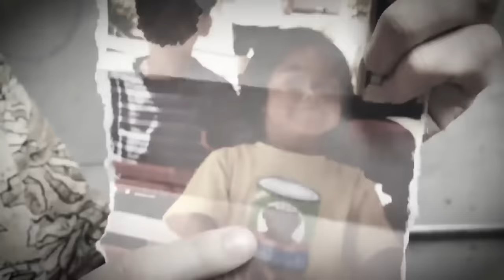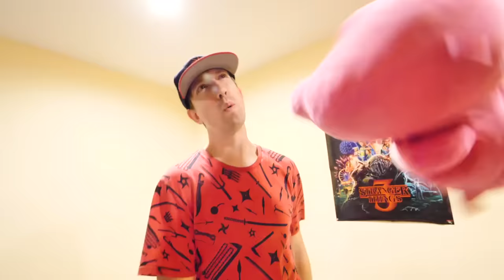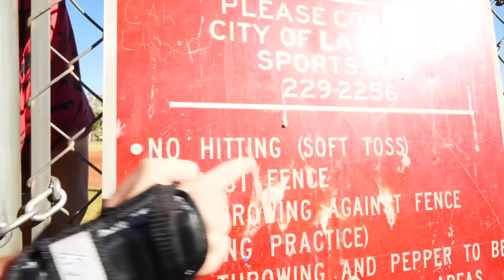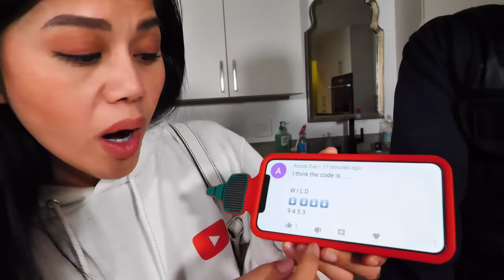REGINA'S SECRET PAST! Police Help Us Learn About PZ9 & Parents Baby Photos - Surviving Hacker Drone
The MYSTERIOUS PAST of REGINA!

After Chad Wild Clay made PZ9 FACE REVEAL! Hacker Unmasked by Police and Spending 24 Hours Taking Lie Detector Test, Vy Qwaint created IS THIS COP a HACKER? Project Zorgo Undercover Disguise as a Police Officer at Regina Parents House and Daniel uploaded POLICE ARREST PZ9! Spending 24 Hours Spying on Hacker and Giving Him a Surprise Trip to Prison to the Exposing Project Zorgo YouTube channel, The Spy Ninjas discover that the person they thought was PZ9 was actually an old friend named Wilbur! Thankfully, the mysterious officer who is helping the team agrees to let the fake hacker PZ9 doppelganger go. But now, Regina is even more focused on discovering who her parents are. They enlist the help of the cop, who in turn, tells them to bring him photos of Regina as a child, so they can digitally determine who her missing parents might look like. Unfortunately, Regina remembers that she has misplaced her photos at a park during a rebellious part of her life. The team must suit up and retrieve those pictures! Will they finally solve this mystery? What the heck was Wilbur doing dressed as PZ9? Can this cop be trusted with all this information?